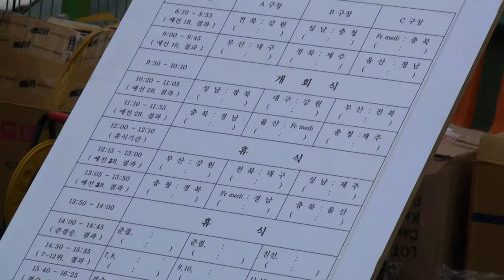경남의사축구단 vs 울산 시합전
10월 24일 청주대회